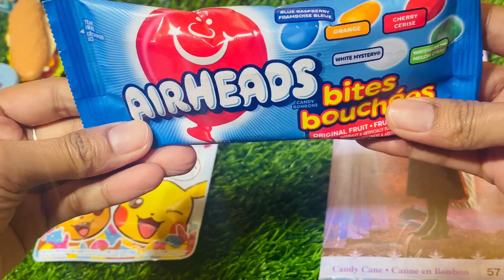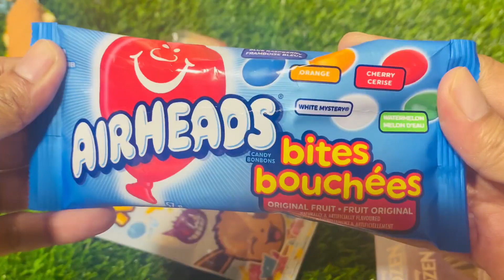Satisfying video| unboxing unwrapping rainbow candy, gummies